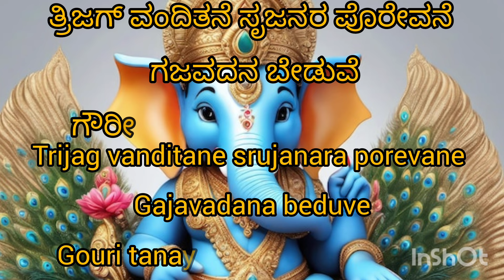Gajavadana beduve Lyrical Audio song Devotional song || smt Ratnamala prakash ji ||English Lyrics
Album: Gajavadana Beduve
♪ Singer: SPB, Rajesh Krishnan, Kasthuri Shankar, Vishnu,
Rathna Mala Prakash
♪ Lyrics: Vijayanarasimha, V.V.Gopal, Purandara Dasaru,Gajendra
♪ Record Label: AANANDA AUDIO VIDEO